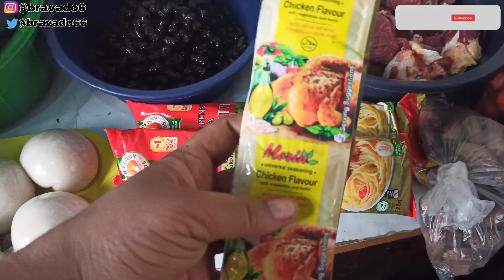MONTHLY FOODSTUFFS BULK BUYING GUIDE FOR A FAMILY OF TWO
Hey darlings, this video is about my monthly bulk buying for my a family of two and guys things are very expensive in the market now   . Relax and enjoy

It means the world to me 🙏Thanks in advance .